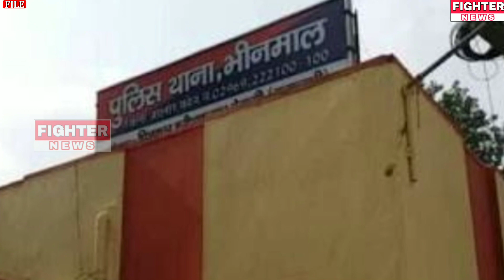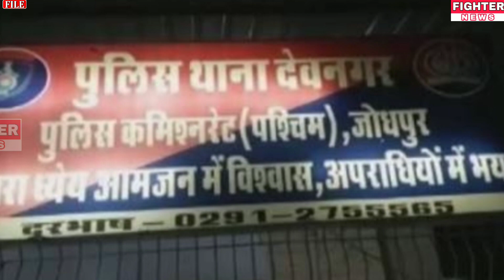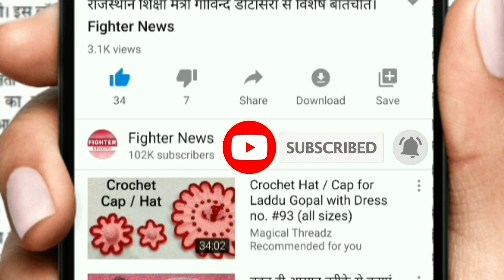23 अप्रैल : राजस्थान की सुबह 6 बजे की 7 बड़ी खबरे। Fighter News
Fighter News

About This Video :

23 अप्रैल : राजस्थान की सुबह 6 बजे की 7 बड़ी खबरे।